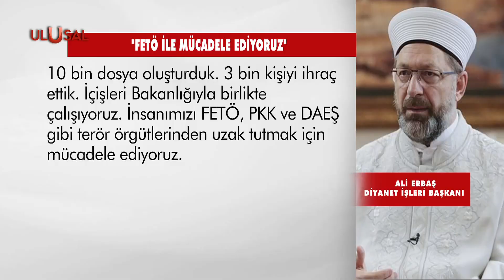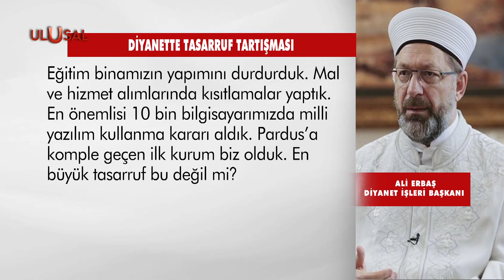Diyanet İşleri Başkanı Ali Erbaş: ''200 PKK'lıyı Diyanet'ten attık''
Diyanet işleri Başkanı Ali Erbaş medya yöneticileriyle buluştu. Toplantıya Ulusal Kanal Genel Yayın Yönetmeni Sinan Sungur ve Aydınlık Gazetesi Genel Yayın Yönetmeni İlker Yücel de katıldı. Erbaş, FETÖ ile mücadeleden, PKK 'ya, zararlı yapılarla mücadele planından, Diyanet'in hedeflerine kadar bir çok bilgiyi paylaştı. Diyanet İşleri Başkanı Diyanet'in sınırlarının anayasa tarafından çizildiğini vurguladı.